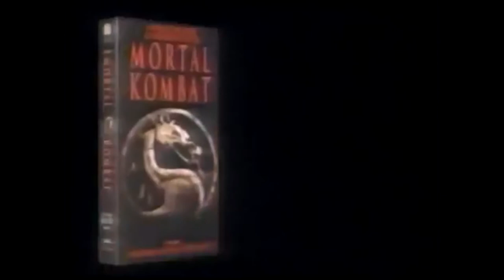Mortal Kombat VHS Commercial 2 1996